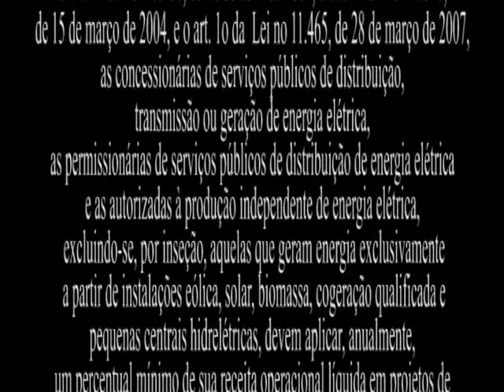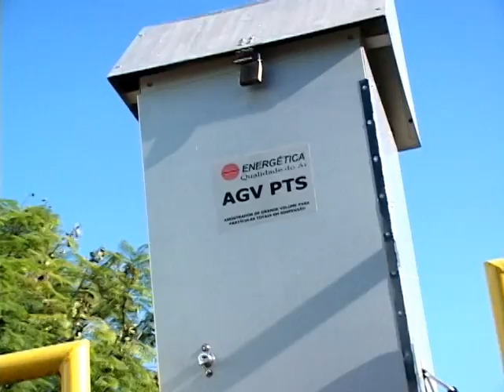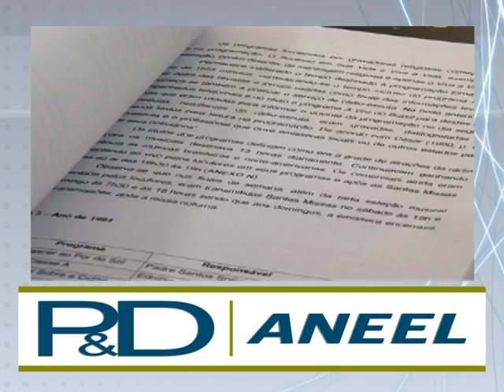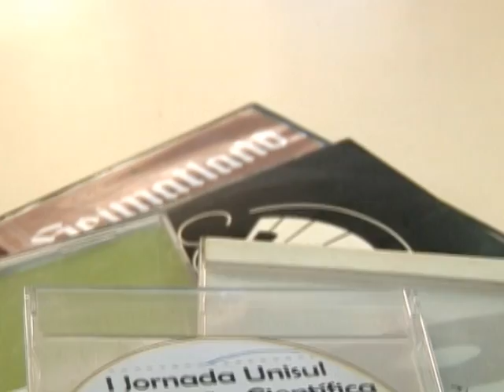Projeto "Caracterização do Material Particulado Emitido pelo CTJL" - PD-0403-006/2007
Projeto desenvolvido pela Engie Brasil Energia, em parceria com a UNISUL, no âmbito do Programa de P&D ANEEL, intitulado: "Caracterização do Material Particulado Emitido pelo Complexo Termoelétrico Jorge Lacerda".